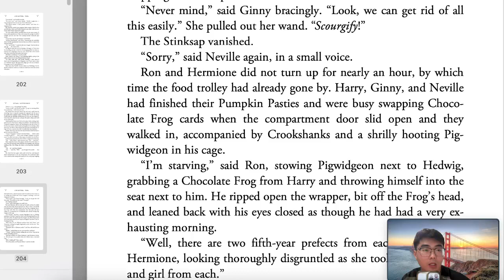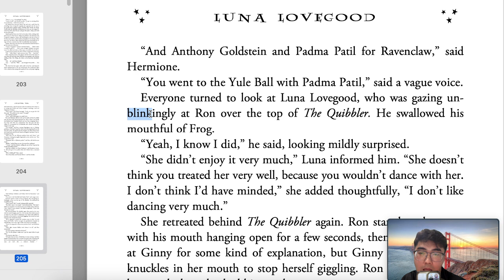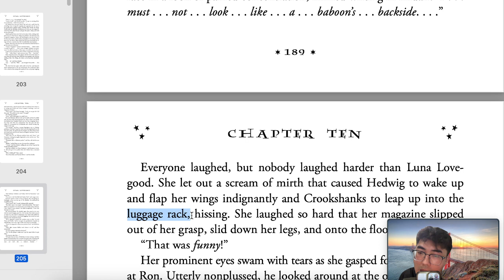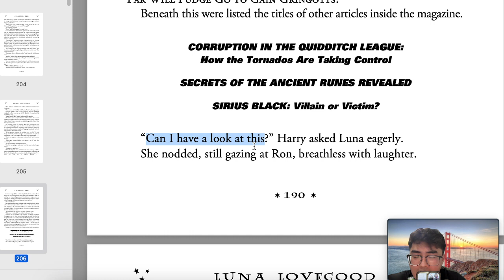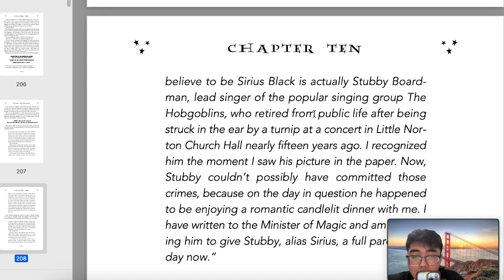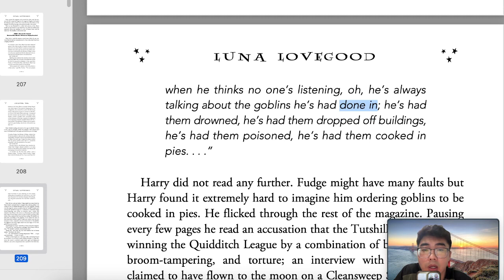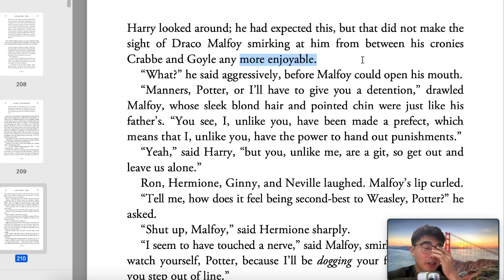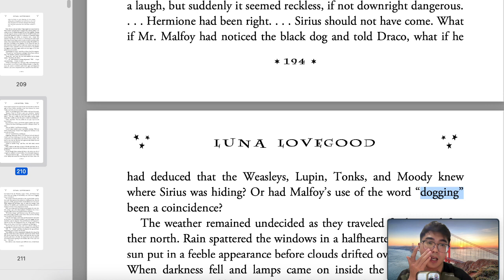PHẦN 29 HARRY POTTER 5 Đọc và giải nghĩa từ vựng (LIVE 19/2)